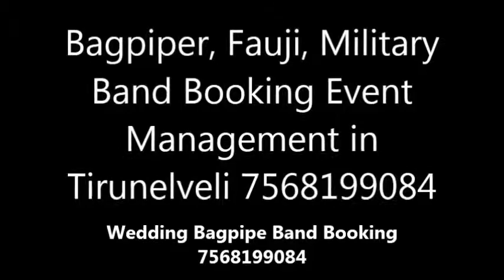Bagpiper, Fauji, Military Band Booking Event Management in Varanasi 7568199084